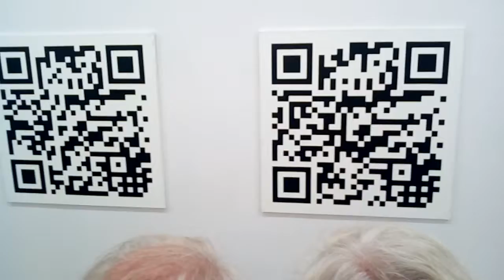DAMY RADĘ,GDY MAZUR ZA DORADZANIE NA STRONĘ PEPICZKÓW PRZEPĘDZIMY I PO LICHWIE!!!